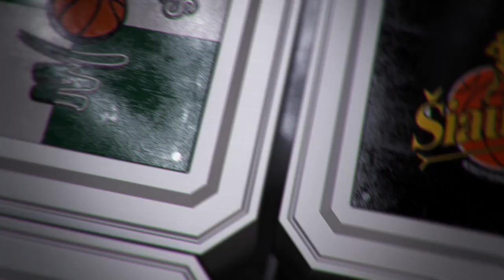V. Pauliukėnas: „Net negaliu pykti ant žaidėjų“